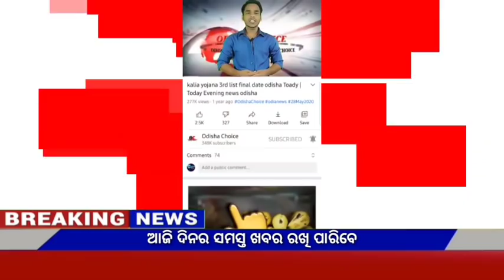Naveen patnaik new scheme in odisha||today evening news||kalia yojana 6th installment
Video About-

 30 October odia news 30 October news odia, 30 October 2021 odia news,weather report,today's news,news 30 live odia,odisha tv news,kalia yojana,Govt Announced,

                          JAYJAGANATHA